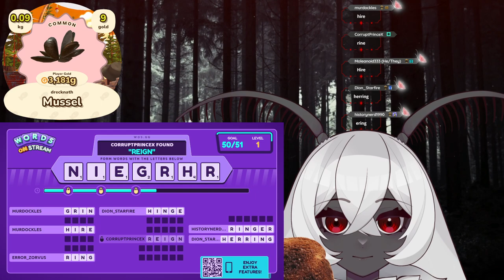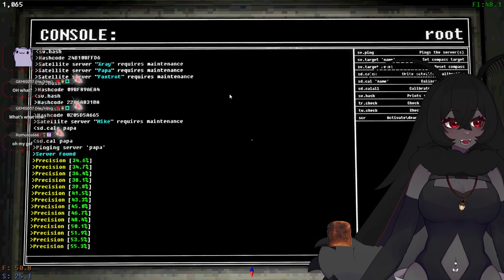[Fenari Streams Buckshot Roulette (#1) & Voices of the Void (#10)] Roasty toasty eepy brain toast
Fenari Mori Twitch VoD for April 9 2024

00:00:00 - Waiting Room
00:06:46 - Stream Start/Just Chatting
00:42:08 - Buckshot Roulette
02:36:54 - Voices of the Void